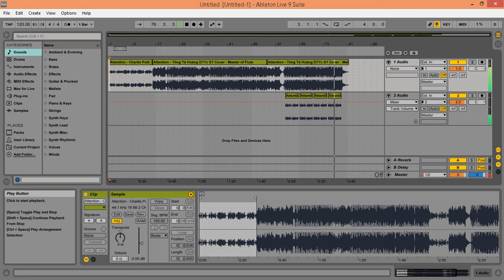Attention - Charlie Puth - Flute cover - Master of Flute